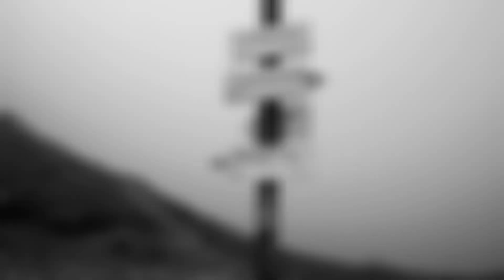Ciemniak - Krzesanica - Małołączniak, w Tatrach z dzieckiem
Wycieczka na pierwsze w życiu dwutysięczniki mojego sześciolatka. Dla dziecka trasa ciekawa i bardzo zróżnicowana choć przed Przysłopem utyskiwał na chodzenie po lesie. Trasa wycieczki: Dolina Kościeliska (07:00) - Ciemniak - Krzesanica - Małołączniak - Przysłop Miętusi. Pogoda kapryśna jak na sierpień i nie mogła się zdecydować. Dopiero na Małołączniaku chmury postanowiły się poddać.